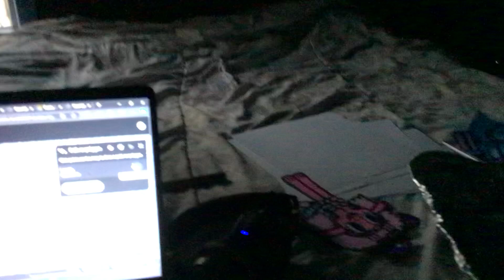“MARCUS ALL PUTTING NEW LINE CINEMA LOGO 2004 & THE WORM MONSTER SLEEP 2001 RIGHT NOW!!!” (2024)